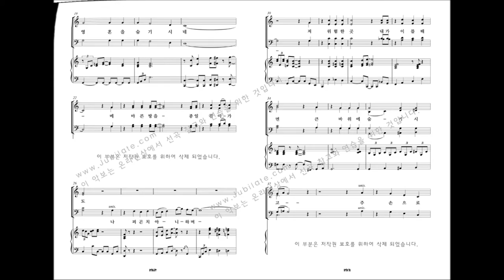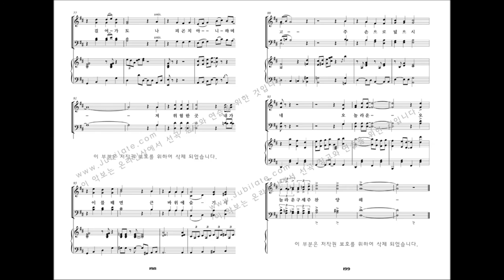[유빌라테 명품성가 29집] 21.최정연 '오 놀라운 구세주'